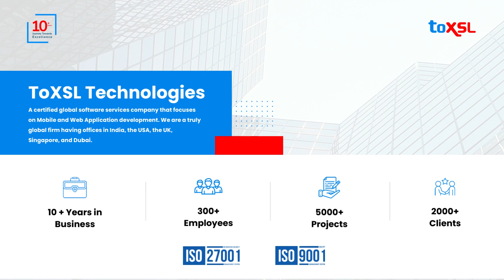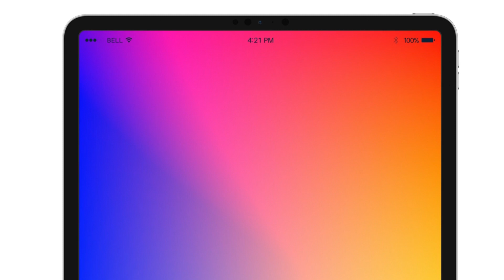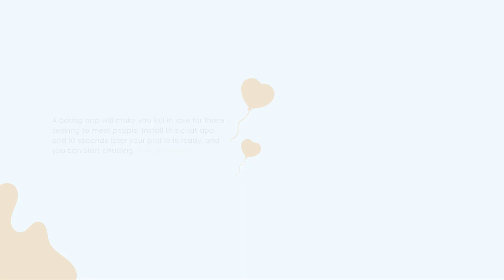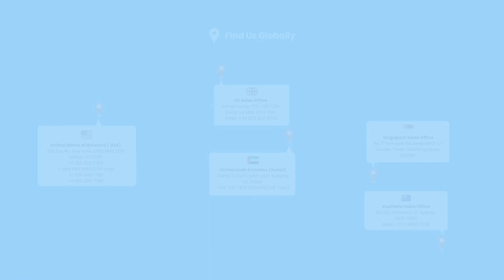ToXSL Technologies Portfolio 2022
ToXSL is a leading ISO-certified software company that provides customized IT solutions to its clients. We are powered by 300+ tech experts that delivered 5000+ world-class projects to the global market. We are the most sought-after company in the mobile arena, with a presence throughout the globe in India, the USA, the UK, Australia, Singapore, and Dubai.

Check out our commendable track record in providing software development, technology consulting, and IT outsourcing solutions to clients around the world over the years.